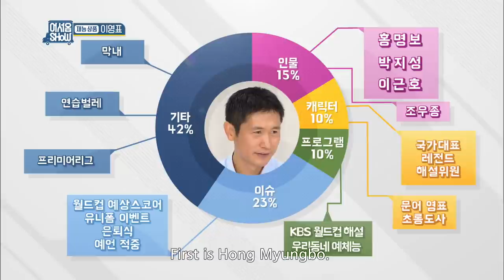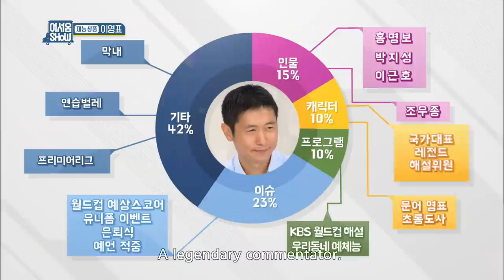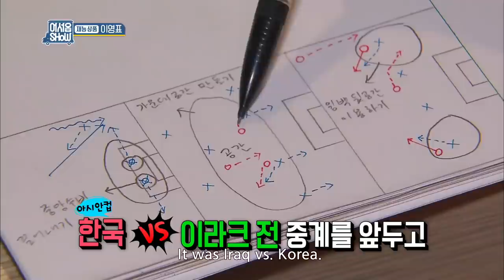Today's special talent product, Lee Young Pyo [Talents For Sale / 2016.08.03]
- Ep.13: The legendary Korean soccer player Lee Youngpyo is here! He's going to sell his extraordinary talents and he shows off the real skills of a national soccer player in "Catch the tail" game. He even predicts the results of the soccer game! Everything about Lee Youngpyo is revealed.